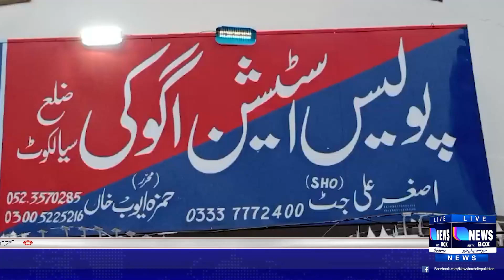The drop-scene of the blind murder of a 15-year-old boy